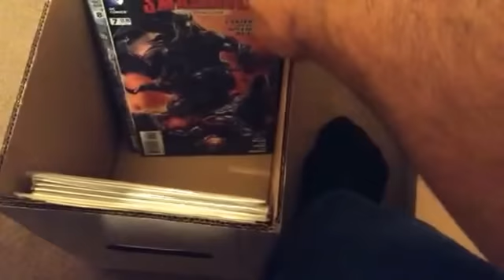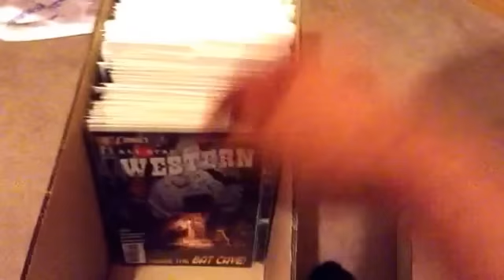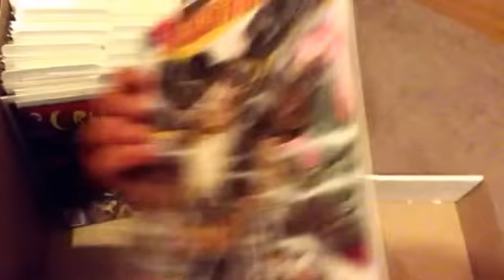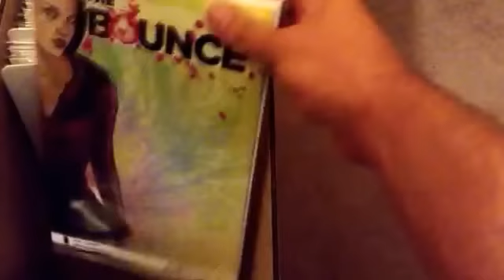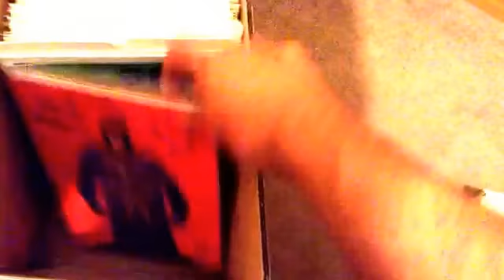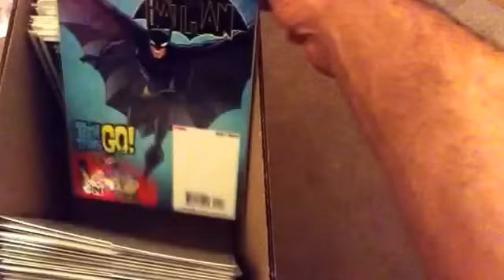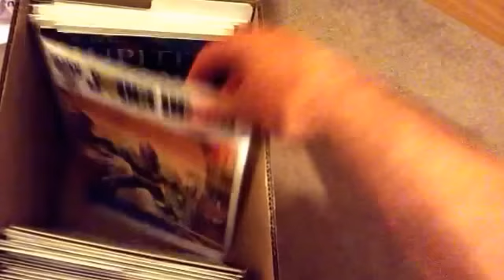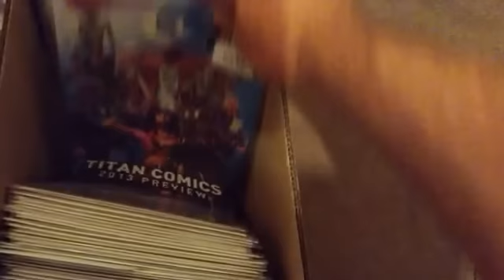Misc box update